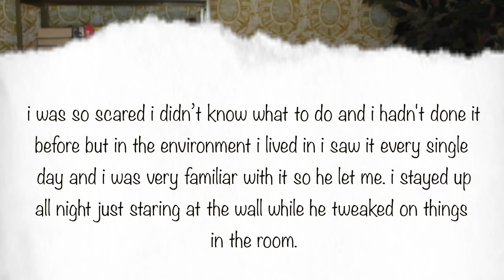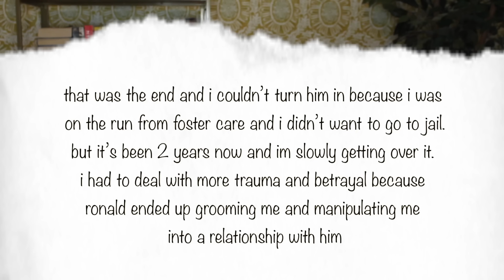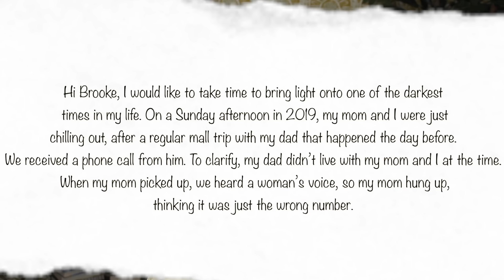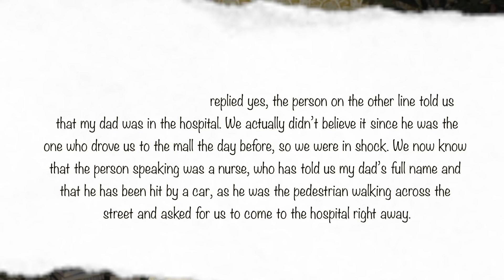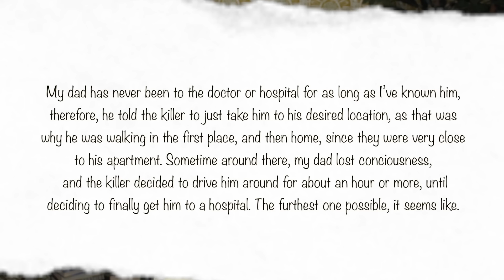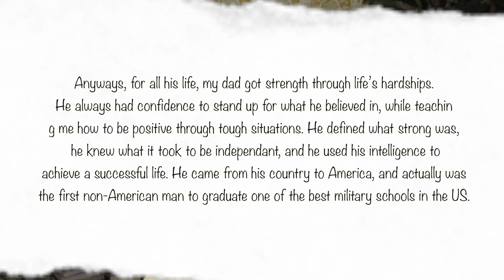Foster Care Runaway ESCAPED Captivity | Your SURVIVOR Stories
Please send healing, love and peace to Jenna, Anna & Jan, Kat, Kaycee, Tiffiney and Phoenix.